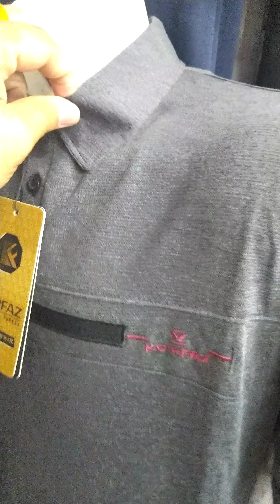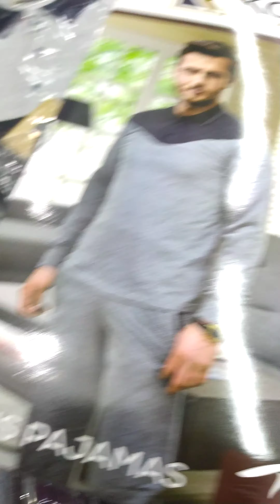TURKIYA STIL PIJAMALAR OPTOM